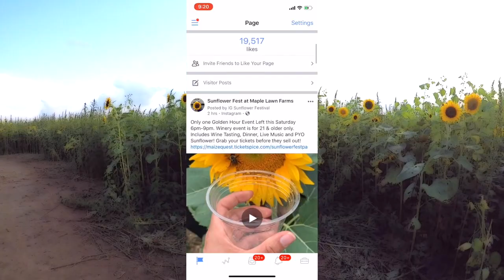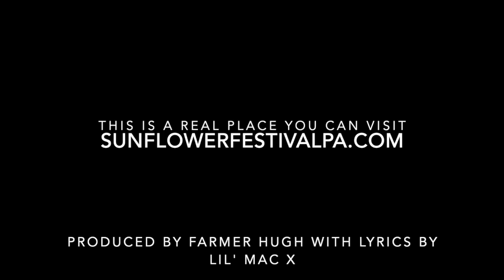Sunflower Road Remix by Farmer Hugh & Lil' Mac X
An "Old Town Road" remix inspired by the Sunflower Festival at Maple Lawn Farms. See how farmers get down. This video was filmed at our real farm! You can visit and walk these sunflower fields.